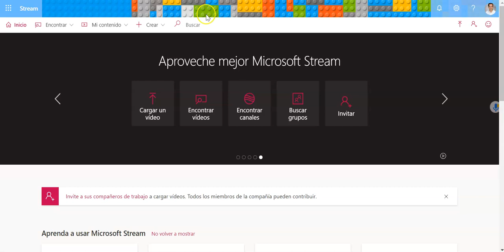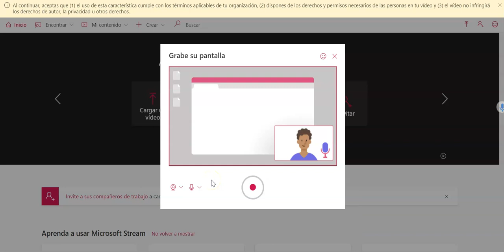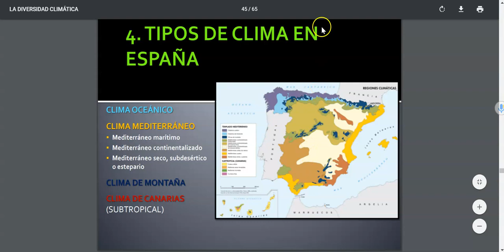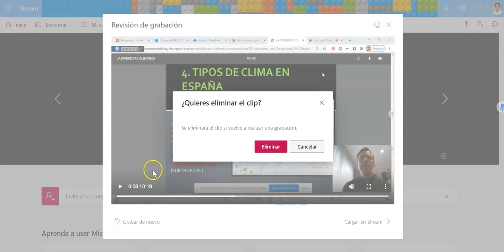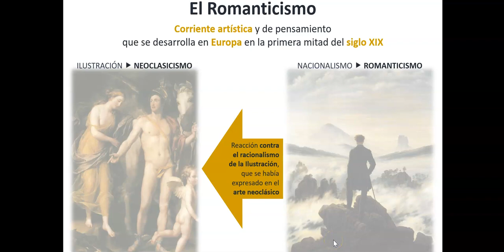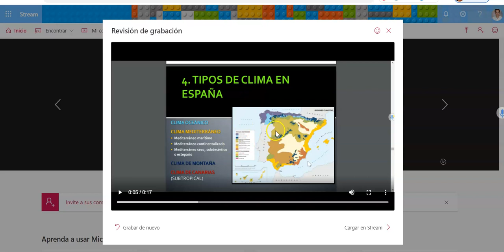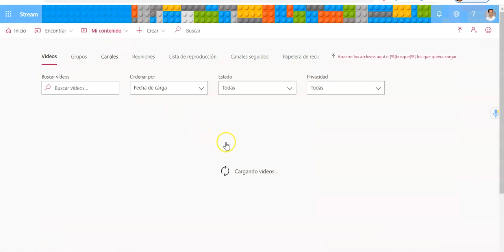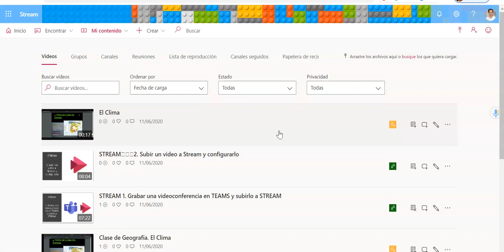STREAM 3. Grabar un vídeo de la pantalla de nuestro ordenador.